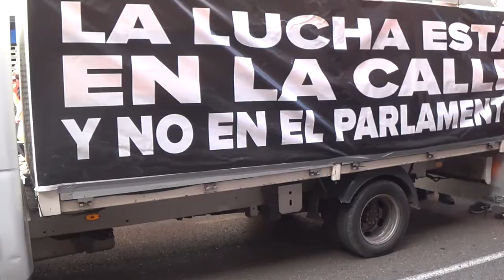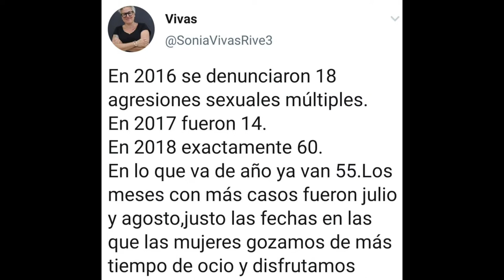220924 Las 6 de Xixón de CNT Plaza del Sol Manifestación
En junio de 2021, seis sindicalistas —cinco mujeres y un hombre— de la CNT fueron condenadas a tres años y medio de cárcel por delitos de coacciones y obstrucción a la justicia, además del pago de 150.000 euros, tras acudir a las concentraciones convocadas por el sindicato delante de la Pastelería Suiza de Gijón con el objetivo señalar un conflicto laboral. Las protagonistas ya definieron la sentencia a este medio como “injusta y desproporcionada” y basada “en un relato totalmente falso y orquestado”, y hoy miles de personas en Madrid les han hecho saber que no son las únicas que así lo piensan.

Bajo el lema “Hacer sindicalismo no es delito”, la CNT ha reunido a alrededor de 10.000 personas, según sus estimaciones, entre ciudadanía, miembros de sindicatos, asociaciones y colectivos para “defender las legítimas herramientas de protesta social y de defensa de las/os trabajadoras/es”, tal y como han comunicado en el balance de la movilización, que ha empezado esta mañana frente al Ministerio de Justicia en la Calle de San Bernardo para terminar frente a la Glorieta de Carlos V, en Atocha.

Juan Javier Herrera, secretario general CNT Madrid, ha declarado durante la marcha que el apoyo mostrado por la ciudadanía en este caso “marca un punto de inflexión” en la lucha sindical. Jara, una de las condenadas a prisión, se da por satisfecha con el trabajo realizado y categoriza como “increíble” el apoyo que ha derivado de esta convocatoria: “Ver a tantísima gente apoyándonos hace que cuando te flaqueen las fuerzas, cojas impulso y sigas un poco más”.